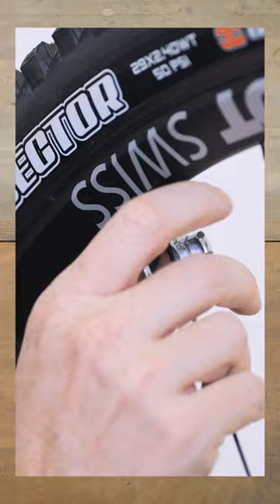MTB Bike Maintenance Tips by Bastien (wheel & suspension)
You don’t need to be a workshop wizard like Bastien to keep your bike running perfectly. In fact, you don’t even need a workshop. Wherever you work on your bike can be your workshop. Yay.

SCOR’s sorcerer of the spanners has collected some maintenance tricks that will help your bike be better and stay in shape much longer. Shazam!

Worried about washing your e-bike? We’ve got some advice for you right